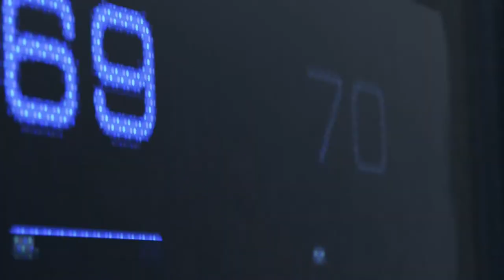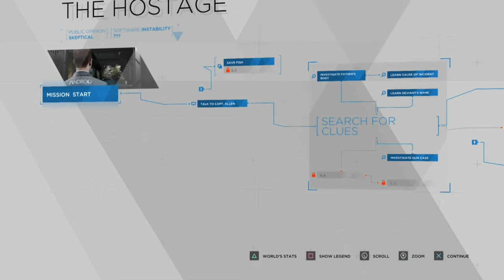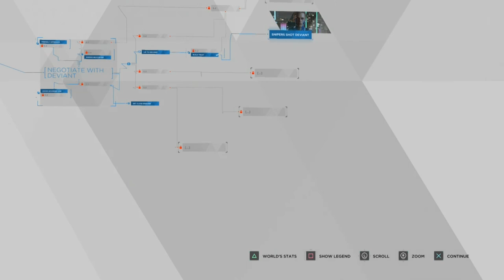Detroit: Become Human ep 1 | Connor